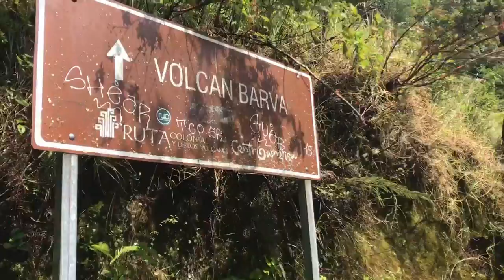Volcan Barva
The horrible cold, wet, rainy hike to Volcan Barva in Costa Rica on Jan 14, 2018.